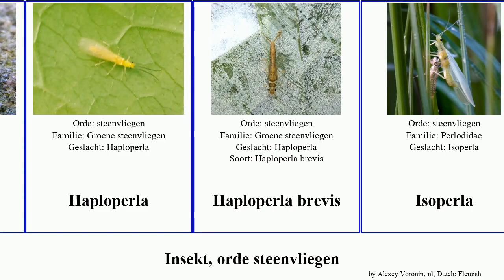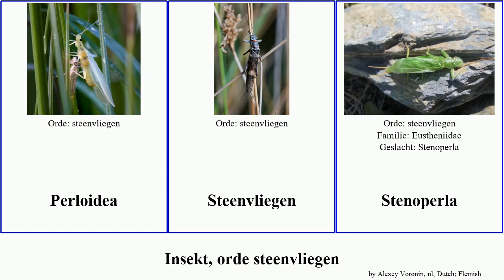Insekt, orde steenvliegen insect brevis Neoperla Haploperla Isoperla Groene Peltoperlidae putata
insekt orde steenvliegen.
insect of Order Plecoptera, language: nl.

Borstelsteenvliegen
Brachyptera putata
Groene steenvliegen
Haploperla
Haploperla brevis
Isoperla
Isoperlinae
Naaldsteenvliegen
Neoperla
Neoperla mindoroensis
Neoperlini
Peltoperla
Peltoperlidae
Perloidea
Steenvliegen
Stenoperla
Zelandoperla fenestrata